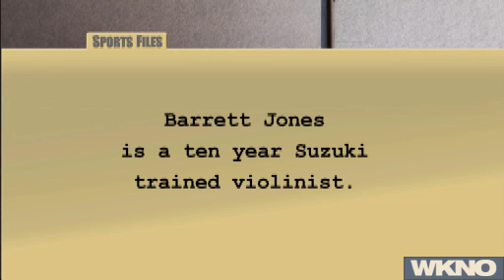Sports Files with Geoff Calkins - May 24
This week (May 24), Geoff will talk with Barrett Jones, graduate of ECS and current offensive lineman at the University of Alabama, who was in Tuscaloosa during the tornadoes.